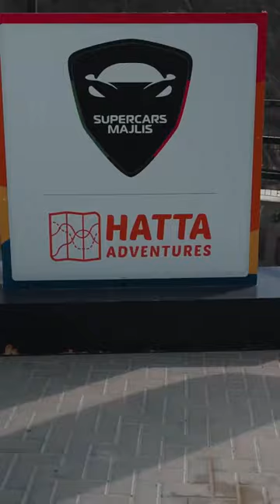ONPASSIVE & SuperCars Majlis conquer Dubai peaks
Super cars majlis is a group of enthusiasts who owns super cars. SCM is a leading and well known club registered with Oman automobile association. The members meets to share their interests and enthusiasm towards the super cars. Super cars majlis has two different groups in Oman and UAE.

Supercars Majlis organises a mouth-watering array of driving and lifestyle events, which can be attended by members of the Club, others promoting and enjoying beautiful Oman where its known by its nature and wide range of unique hotels and interesting mountains drives.

Supercars Majlis (the name "Majlis" came from the traditional Arabic gathering) was established in 2016 to share the passion of DRIVING in the beautiful roads we have here in the UAE and around the World.' Our aim was to bring the petrol heads both locals and expatriates together in driving events with a local culture mixed together.'

All Supercars owners are welcomed to join Supercars Majlis, having met the categories that we set. Becoming a member of SCM will not only benefit from the events we hold, we also get exclusive previews and deals from so many different merchants.